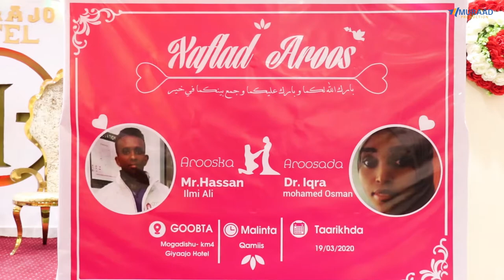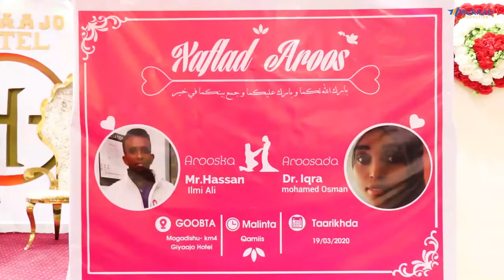Mahar wacan Mr.Hassa Elmi & Dr.iqra Mohamed